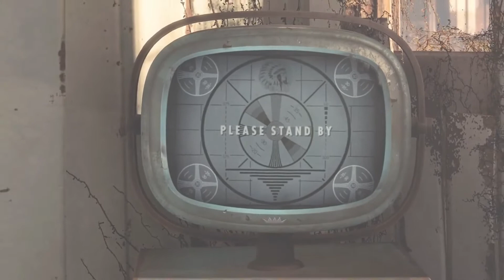FALLOUT 4 | GAMEPLAY REVEAL TRAILER! - Boston, Power Armor & Nukes!